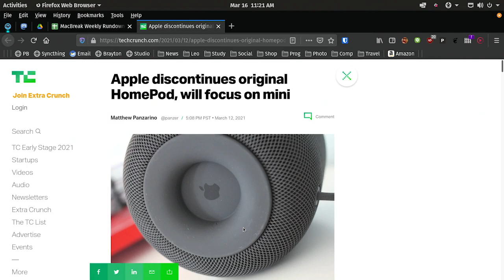Remembering Apple's Discontinued HomePod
Leo Laporte, Andy Ihnatko, Alex Lindsay, and Doc Rock discuss Apple's decision to discontinue its HomePod smart speaker.

Hosts: Leo Laporte, Andy Ihnatko, Alex Lindsay
Guest: Doc Rock